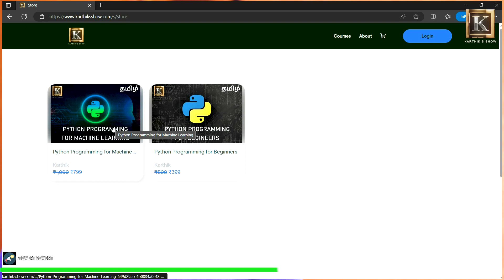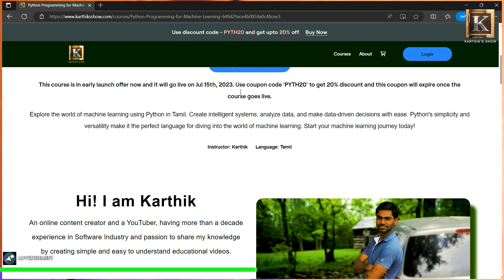இது வேற Level Artificial Intelligence! | Generative AI என்றால் என்ன? | Tamil | Karthik's Show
This video explains in Tamil, what is Generative Artificial Intelligence? How Gen AI is used across several Industries. Please go through the links provided in this description below for more details.